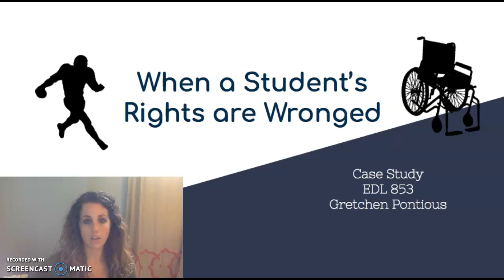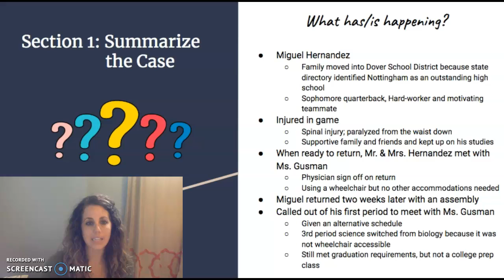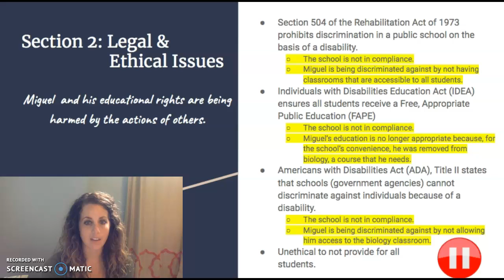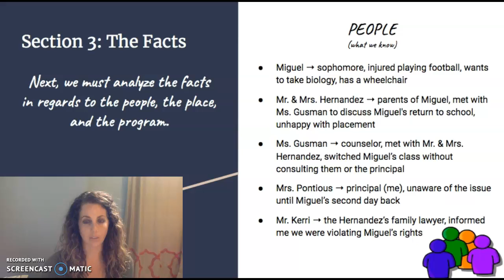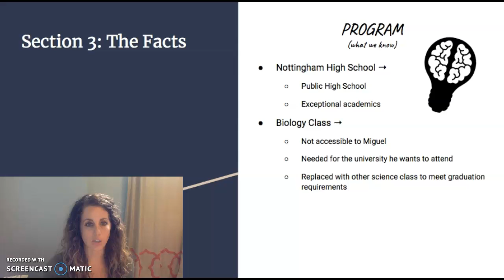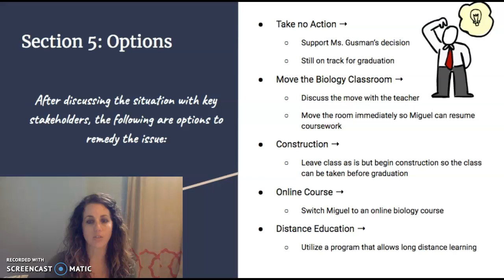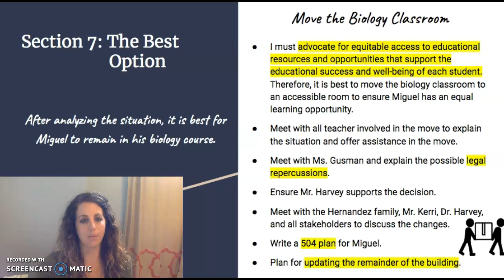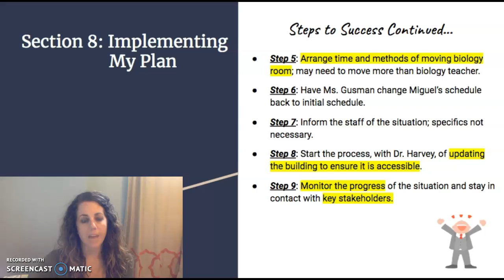EDL 853 Case Study